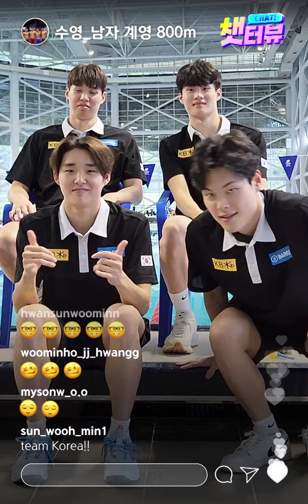[챗터뷰] 남자 계영 800m "폐활량은 누가 제일 좋아요?" [습츠_항저우아시안게임]